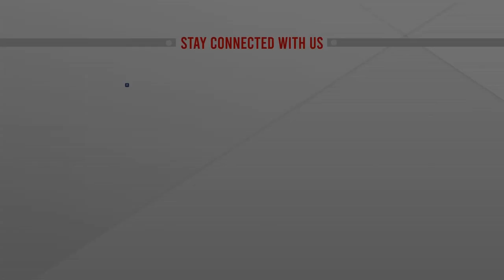সব ক্ষেত্রেই জনগণকে মিতব্যয়ী হওয়ার আহ্বান | M. A. Mannan | PM Sheikh Hasina | ATN News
মঙ্গলবার শেরে বাংলা নগরের এনইসি সম্মেলন কক্ষে জাতীয় অর্থনৈতিক পরিষদের নির্বাহী কমিটি-একনেক সভায় গণভবন থেকে ভিডিও কনফারেন্সের মাধ্যমে যুক্ত হন প্রধানমন্ত্রী, একনেক চেয়ারপারসন শেখ হাসিনা। সভা শেষে সংবাদ সম্মেলনে সভার বিস্তারিত তুলে ধরেন পরিকল্পনামন্ত্রী এম এ মান্নান। জানান প্রধানমন্ত্রী শেখ হাসিনার দেওয়া নানা অনুশাসনের কথা।
হাসপাতালের সামনে মেট্রোরেল চলাচলের শব্দ কমাতে সাউন্ড ব্রেকার বসানো, কোনো সরকারি প্রকল্প লাভজনক হলে ওই মুনাফা সরকারি কোষাগারে জমা দিতে প্রধানমন্ত্রী নির্দেশনা দিয়েছেন বলেও জানান পরিকল্পনামন্ত্রী...